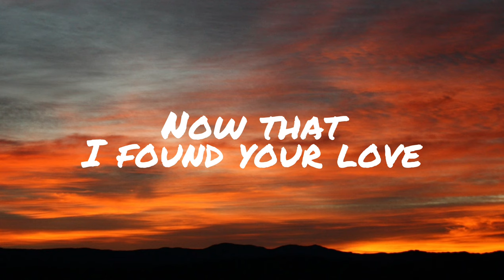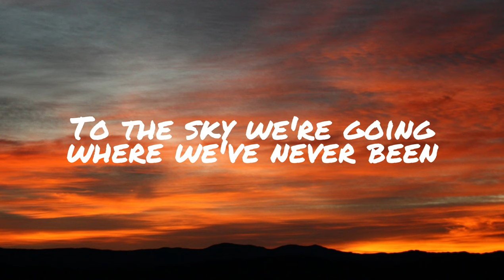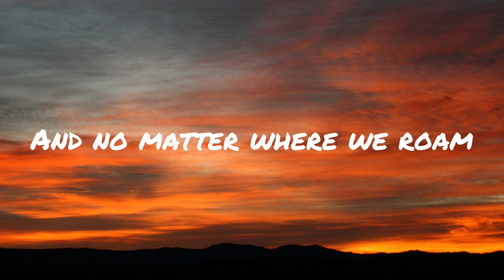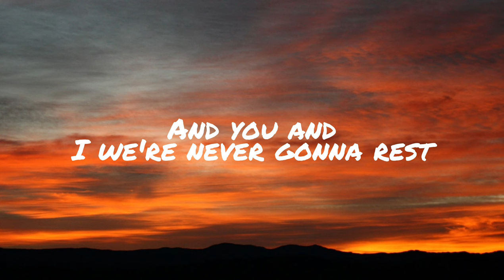Adam Friedman - Glorious (lyrics)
Follow Adam Friedman...

Text music...

After searching trying to find ya
I thought I'd lost my luck
But I'd never thought in a million years that
You would just walk right up

Now that I found your love
I could never let you down
Even when the times get rough

We'll grow old
And we'll never be alone
And no matter where we roam
We'll be glorious
We'll be glorious and you know it's true

Now we're glowing
Like a fire
Illuminating from within, hey!
So we keep on
Climbing higher
To the sky we're going where we've never been

Now that we've set us free, hey!
Nothing's going to hold us down, hey!
Even when the time get rough, hey!
We'll never lose the fight in us

We'll grow old
We'll be glorious, hey!

You and I we're never gonna rest
Keep up the dream
Like it's life or death
And you and I we're never giving in
Never giving in
Never giving in
And you and I we're never gonna rest
Never giving in
We're never giving never giving